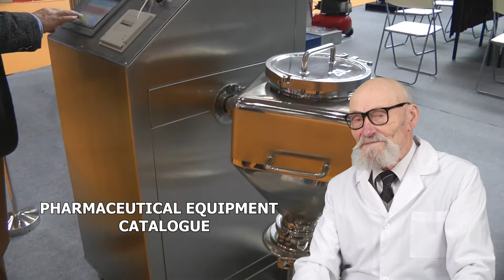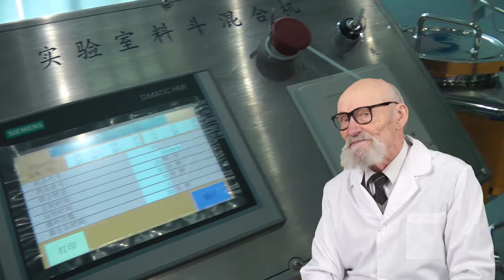DOYPACK, MISTURA MECANICA EM PO, PRESSIONE O TIPO DE ALAVANCA MANUAL, EMBALAGEM EM PO